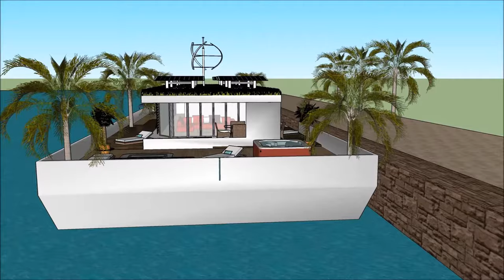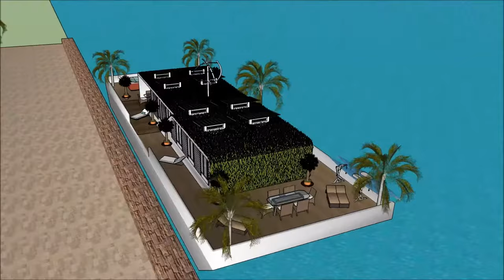Houseboat FLOOD RESISTANT ARCHITECTURE in Boston Philadelphia Portland Prefab Floating House Dwellin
The Houseboat FLOOD RESISTANT ARCHITECTURE in Boston Philadelphia Portland Prefab Floating House Dwellin is made to sustain quality of life:

The Houseboat FLOOD RESISTANT ARCHITECTURE in Boston Philadelphia Portland Prefab Floating House Dwellin includes an Extravagant Barge Design ready for the extravagant user to rent the barge Houseboat

The Houseboat FLOOD RESISTANT ARCHITECTURE in Boston Philadelphia Portland Prefab Floating House Dwellin has three level plans with basement underneath it, which consist all the facilities needed for the renter. The Houseboat Barge has a unique modern contemporary design with unique architectural features. It has its own lounge area with gorgeous view of the bay.